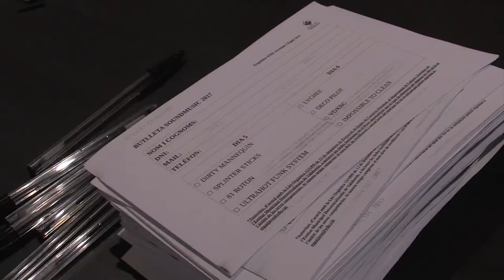El concurs de bandes de Valldoreix ja te finalistes!